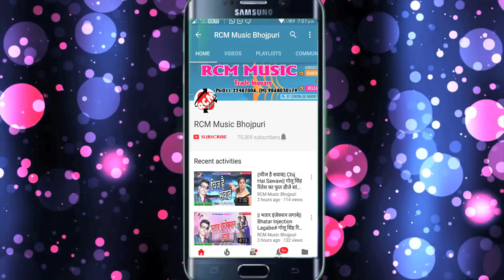2018 का सबसे बड़ा वीडियो राकेश प्रेमी महतो का || फट जाई छेदा|| Fat Jai Chheda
Title: Dhodhi me Memori
Singer: Rakesh Premi Mahto
Lable: RCM MUSIC
Lyrics: Papu Premi, munna
Video Director: Rakesh Bharti